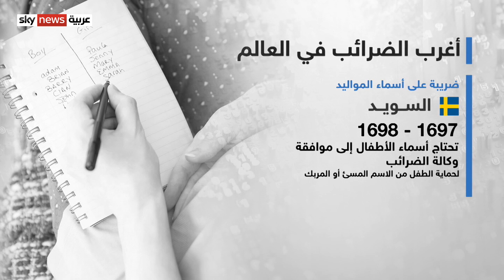من اللحية إلى أسماء الأطفال.. أغرب الضرائب في العالم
تعددت أنواع الضرائب وأشكالها وشهدت تطورا مع تطور الزمن، جمعنا لكم في هذا التقرير مجموعة من أغرب الضرائب التي مرت على البشرية